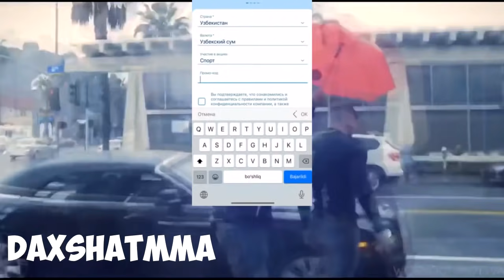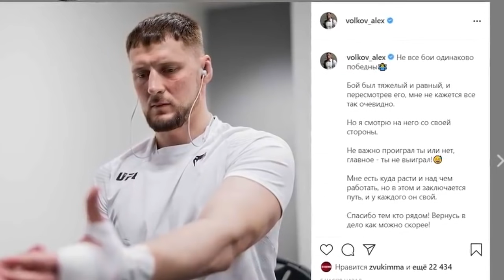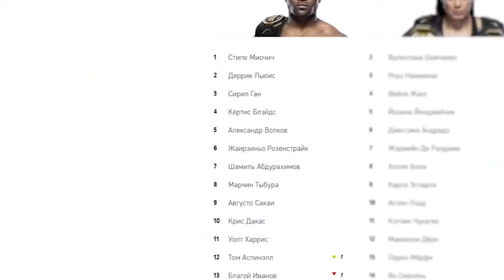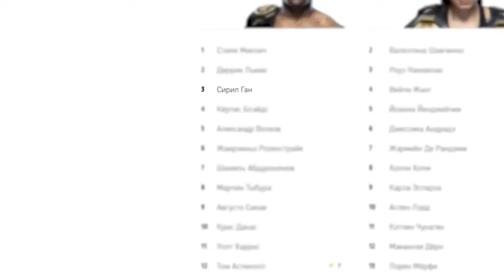ХАБИБ РЕАКСИЯСИ! БУГУНГИ ЖАНГЛАРГА ХАБИБ БИЛДИРГАН ФИКРИ